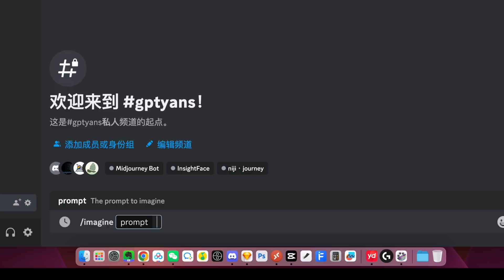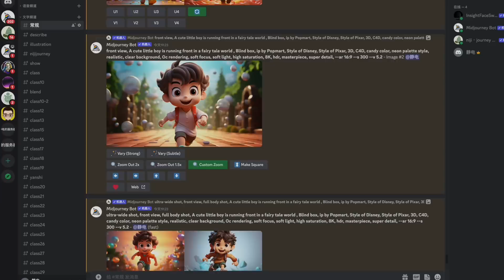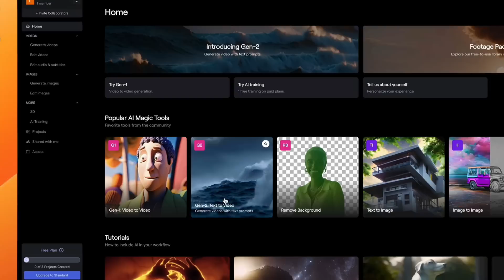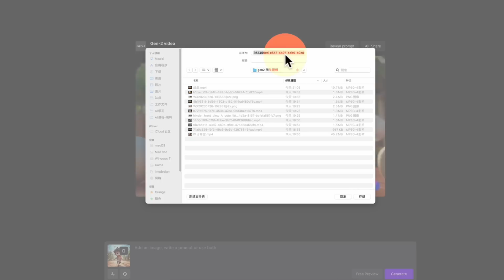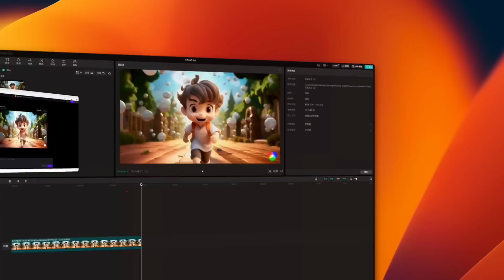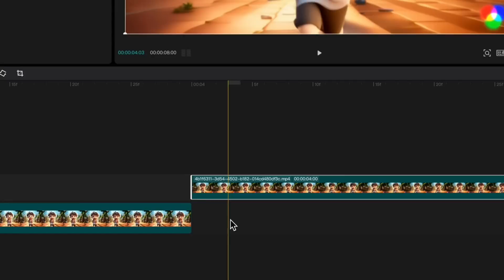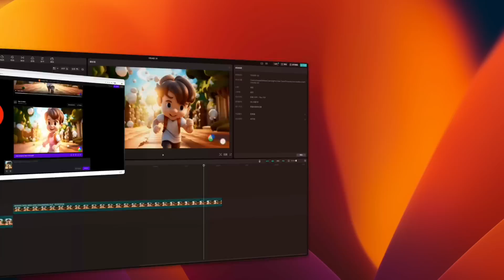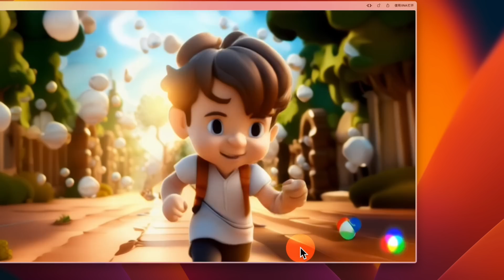只用一张图，用AI生成炫酷电影和MV视频，详细使用教程来啦！Use AI To Turn Images Into Super cool Videos, free tutorial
👉成为此频道的会员即可获享以下福利：
👉加静电微信获取Photoshop官方版优惠福利 WeChat：hixulei

敢不敢相信，通过Midjourney生成的一张图片，我们就可以使用AI一键完成这样的视频效果，不需要你掌握复杂的3D软件，非常简单。制作它只需要一张图片。免费不用花一分钱，一起来学习吧！

Midjourney AI绘画干货继续发放，加v:  hixulei
Midjourney课程咨询报名加V： hixulei